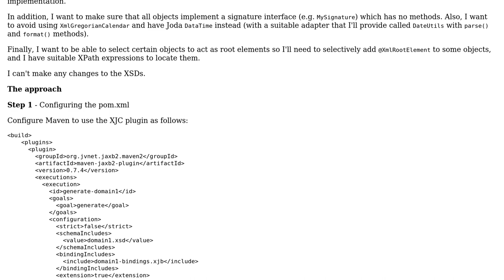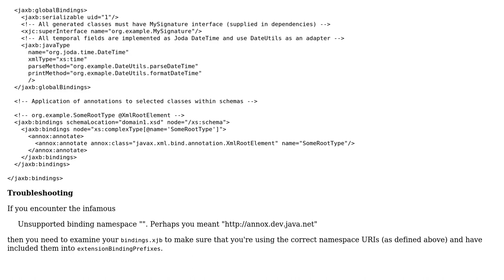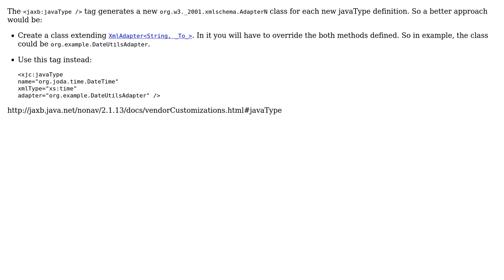Code Review: JAXB XJC code generation - adding @XmlRootElement and Joda DateTime (2 Solutions!!)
Code Review: JAXB XJC code generation - adding @XmlRootElement and Joda DateTime

With thanks & praise to God, and with thanks to the many people who have made this project possible! | Content (except music & images) licensed under CC BY-SA | Music | Images & others | With thanks to user Veedrac user Simon Forsberg user npiper user lucasvc user Jamal user Gary Rowe and the Stack Exchange Network Trademarks are property of their respective owners. You are responsible for your own actions.